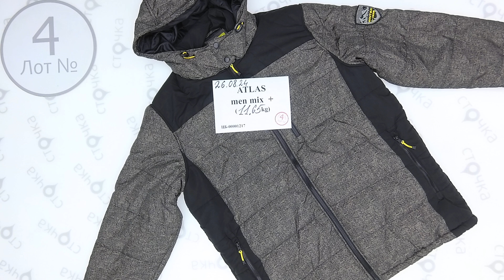ATLAS men mix + 4, сток одежда оптом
ATLAS men mix + (Лот №4)
Микс мужской одежды фирмы ATLAS (сток)
Страна: Европа
Сезон: Демисезон
Цена за кг.: 14.49 евро
Цена за мешок: 168.81 евро
Вес мешка,кг.: 11.65